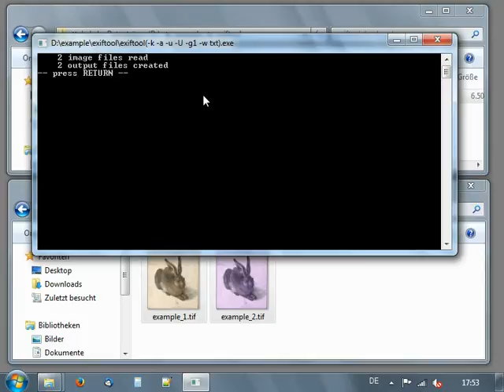Exiftool drag and drop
ExifTool by Phil Harvey